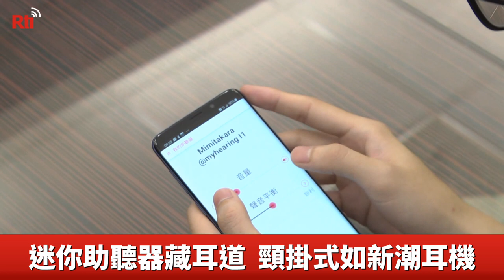聽障者福音！科技助聽器問世【央廣新聞】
助聽器對許多聽損的朋友們來說，是又愛又恨，生活上必須要依賴，但外型及功能常有許多限制，現在有台灣發明的助聽器，迷你設計可以藏在耳道內，有的款式還能跟手機藍牙連接，透過雲端讓工程師做更細致的個人化調整，對行動不便的朋友來說更是佳音。在幾乎九成都是歐美品牌的市場上，以創新功能闖出自己的一條路。